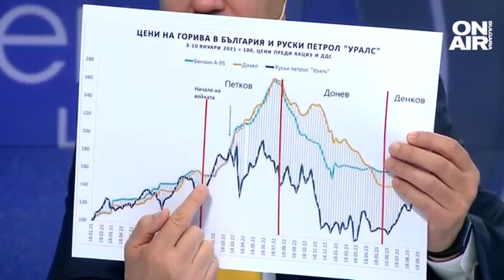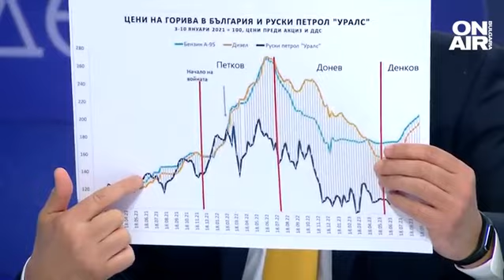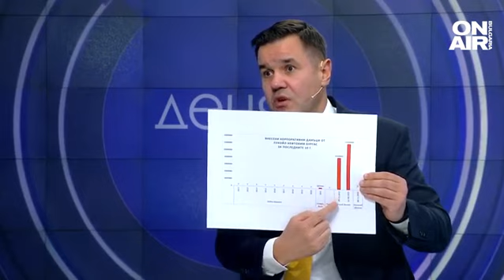Никола Стоянов: При кабинета "Петков" цените се покачват, няма и платени данъци от "Лукойл"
По време на правителството на Кирил Петков цените на горивата се покачват, а когато идва служебното правителство на Гълъб Донев - цените падат, но сега при новото правителство цените отново са нагоре. Тази разлика показва едни огромни печалби. Дерогацията е дадена по две причини - от една страна техническата невъзможност веднага да се премине на руски суров петрол и логистичната неспособност, защото Черно море е затворено море, трябва през Босфора евентуално. Но пък там е почти невъзможно, защото в България не съществуват големи възможности за съхранение на суров петрол, трябва много регулярно да идват доставките, а е сложно през Босфора. Това каза бившият служебен министър на икономиката Никола Стоянов в студиото на "Денят ON AIR".